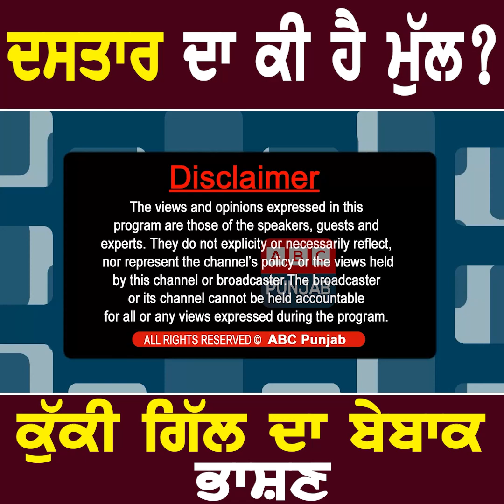ਦਸਤਾਰ ਦਾ ਕੀ ਹੈ ਮੁੱਲ? ਕੁੱਕੀ ਗਿੱਲ ਦਾ ਬੇਬਾਕ ਭਾਸ਼ਣ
ਦਸਤਾਰ ਦਾ ਕੀ ਹੈ ਮੁੱਲ?
ਕੁੱਕੀ ਗਿੱਲ ਦਾ ਬੇਬਾਕ ਭਾਸ਼ਣ